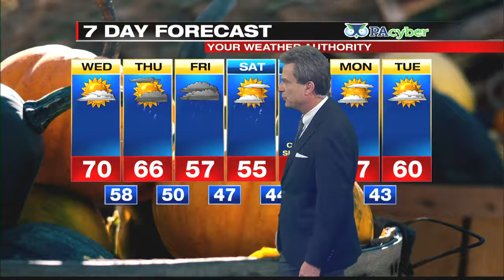Digital Exclusive Lakeshore Forecast